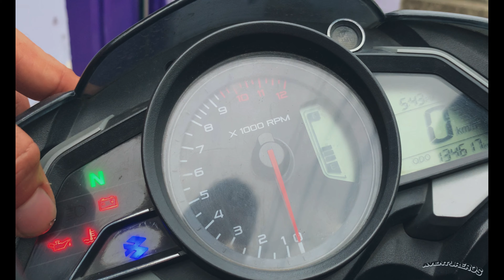Cambio del liquido refrigerante, Pulsar NS 200 | tapa bomba tira agua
Qué tal amigos, en este video les dejo una pequeña introducción del sistema de refrigeración para que tengan en cuenta a la hora de ustedes hacerlo, tengan cada cosa clara a la hora de ejecutar esta tarea para evitar daños graves en sus vehículos.

Si quieren disfrutar de todo lo que se vivió en esta ruta, los invito a que se suscriban a mi canal para que estén enterados de cada rodada y muchas cosas más que les podré estar brindando por este medio.

Los invito a que sigan mis redes para que allí disfruten de más contenido de humor y muchos tips que podrían servirles...

Canales:

00:00 Introducción
00:25 Solución sin repuesto
02:15 Intro